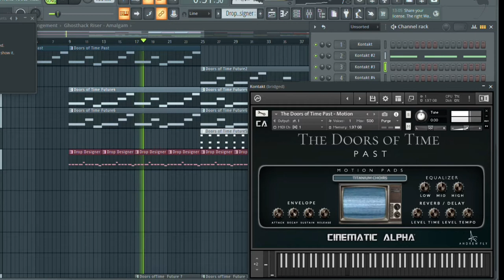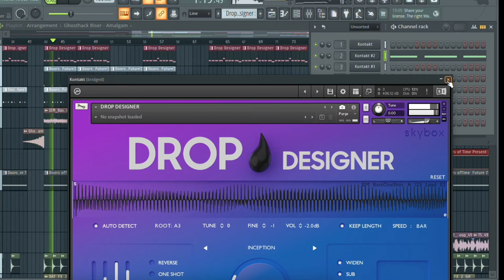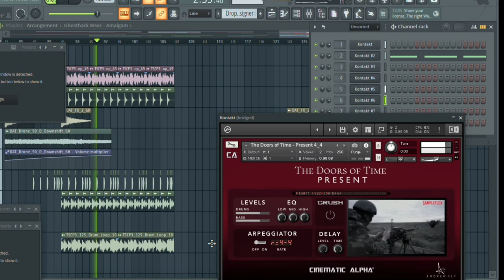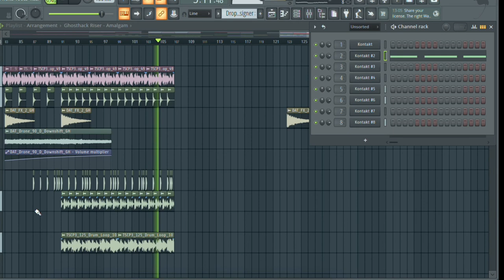Jayemel - ["Thunderous Twilight"]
For this track, i challenged myself to use Cinematic Alpha vsts series "The Doors of Time: Past, Present and Future" and samples to make this instrumental. Also showing my DAW process in the video as well.

Hope you enjoy the cinematic feel of the impacts and hits in this track, thank you for the support!!

Produced/Mixed/Mastered/Video Edits - by Jayemel

My Links